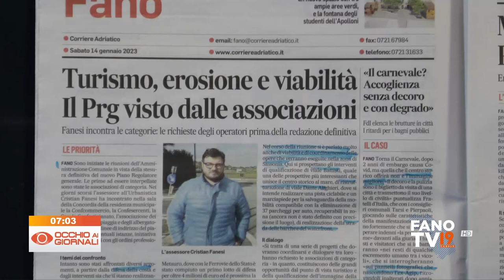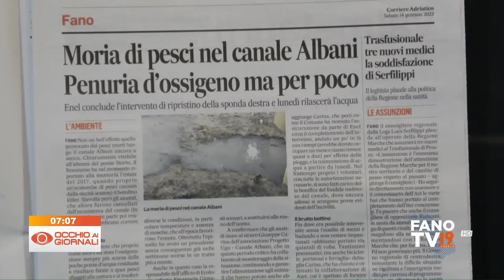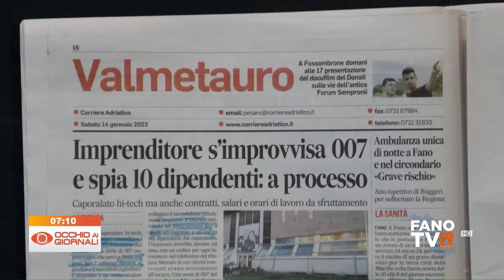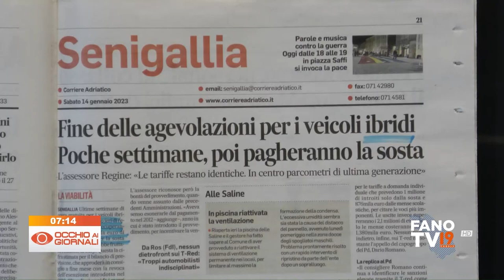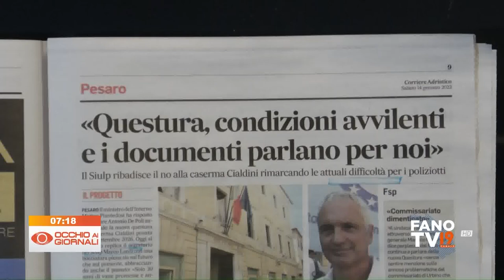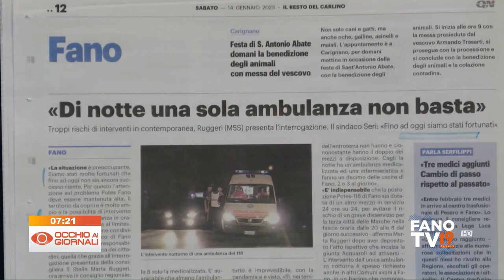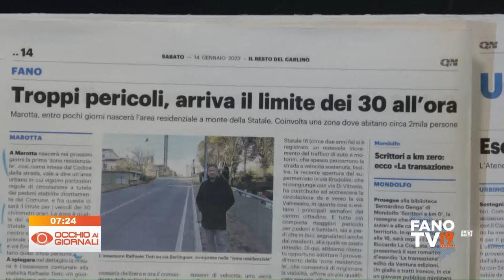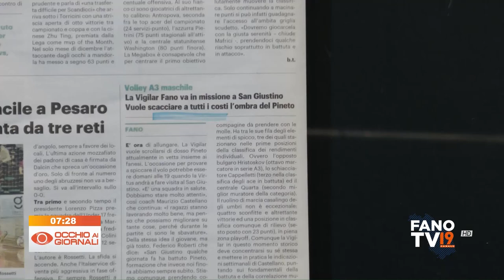Occhio ai Giornali 14 gennaio 2023